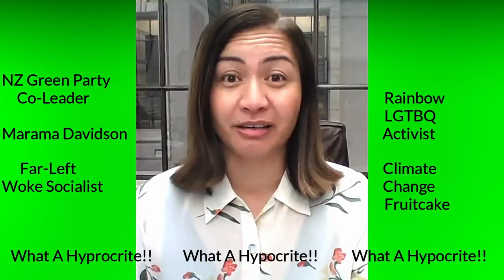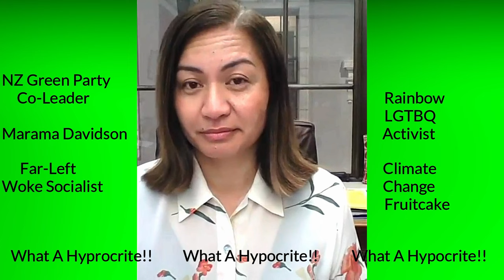Marama Davidson Green MP: Total Utter Hypocrite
Marama Davidson (Co-Leader NZ Green Party) a well-known Rainbow LGBTQ Activist and Climate Change Fruitcake, frequently stirs up racist conflicts and stimulates violent rhetoric, and even violence itself, when it suits her. What a total and utter hypocrite.

WhangareiTim